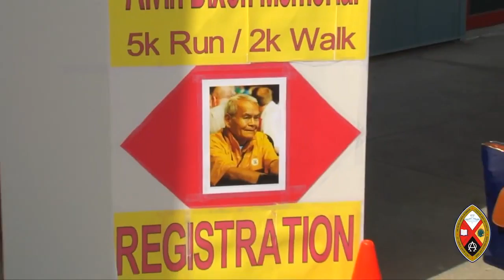Course-marche commémorative Alvin-Dixon 2022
Chaussez vos souliers de course ou de marche et placez-vous sur la ligne de départ de la Course-marche commémorative Alvin-Dixon! Joignez-vous aux membres de l’Église Unie de partout au pays pour participer à cette course-marche amusante et recueillir de l’argent pour le Fonds de bourse commémoratif Alvin-Dixon.